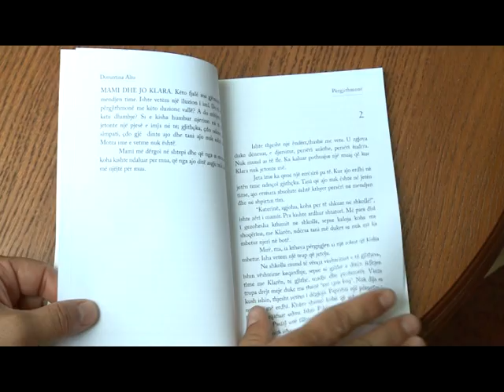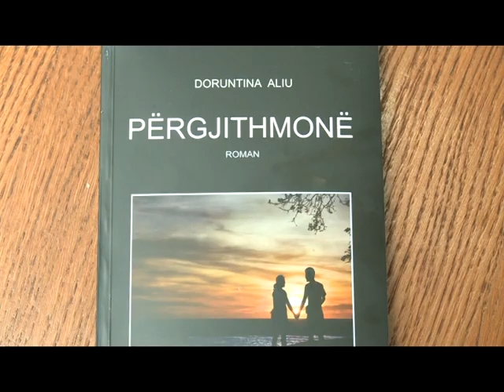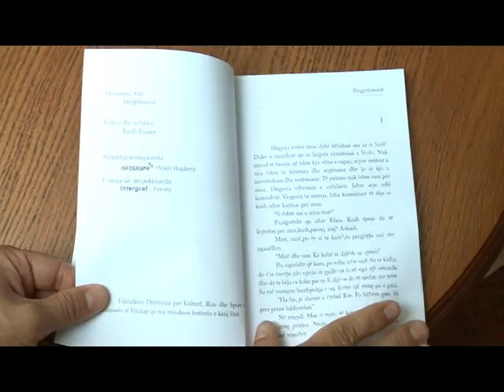Adoleshentja 15 vjeçare promovon romanin “Përgjithmonë” 09 Korrik RTV TEMA 2015